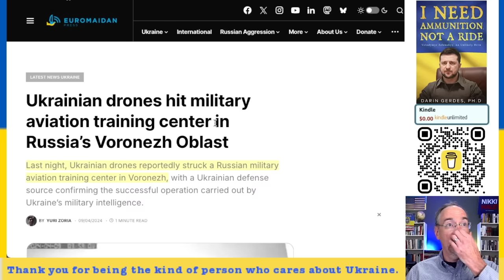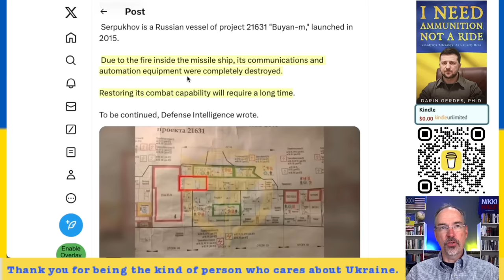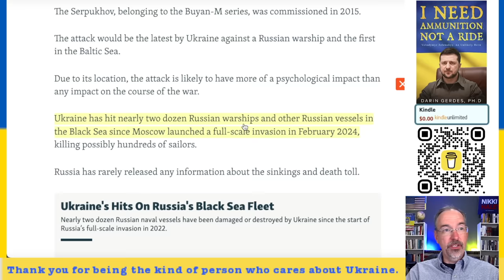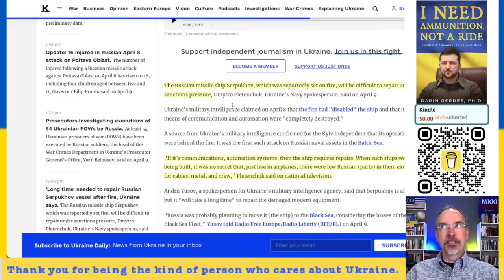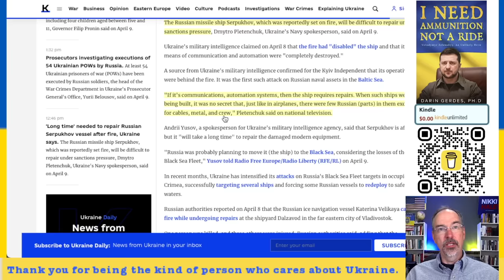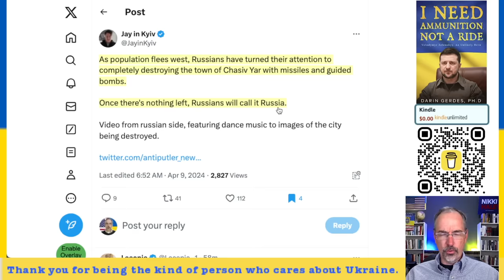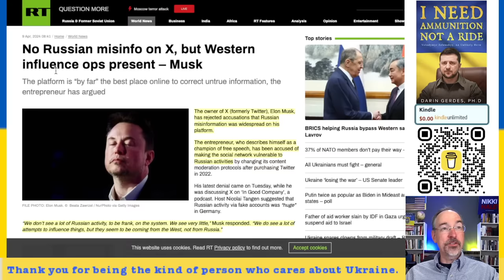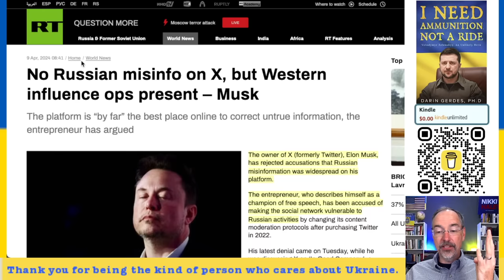UA hit RU Aviation Training Center, UA Hit Russian Ship in Baltic Sea, Musk: No Russian Misinfo on X